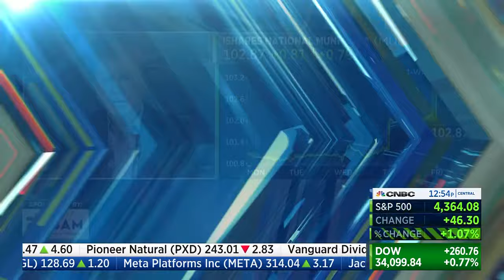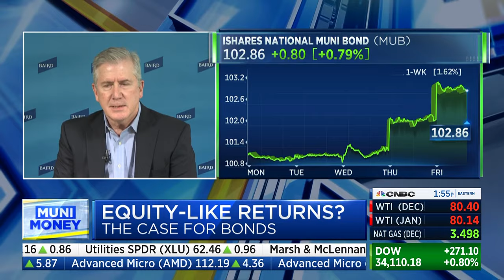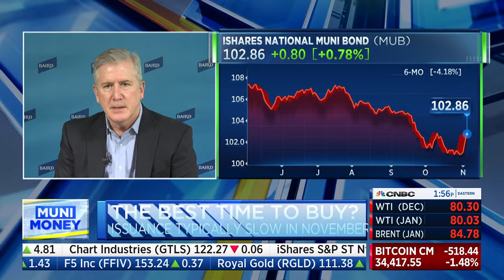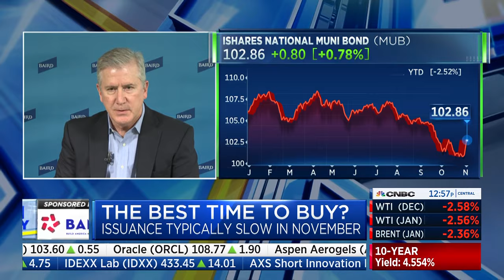CNBC Muni Money: "There is Just Really Good Value in the Bond Market"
Baird Asset Management's Duane McAllister tells CNBC's Tyler Mathissen that he sees opportunities for investors to capture equity-like returns with less risk and volatility in the municipalbonds market.